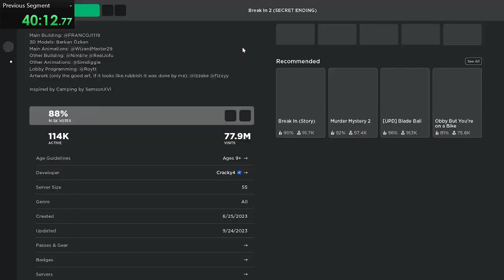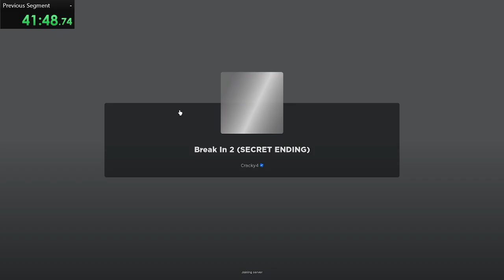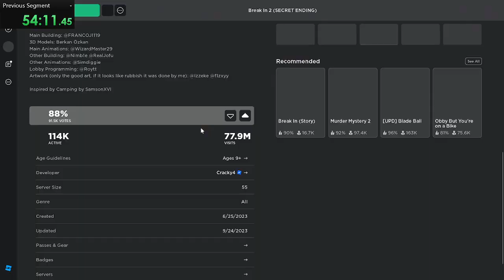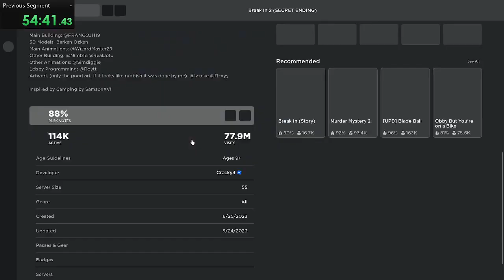break in 2 secret ending and badges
fdasdfsafsafdsadf gsfh dfh da f ;oljw] MPAOS F]PO\
= m\][' ;
';fdkg;lk hds g;lKl;k ea[pod =\